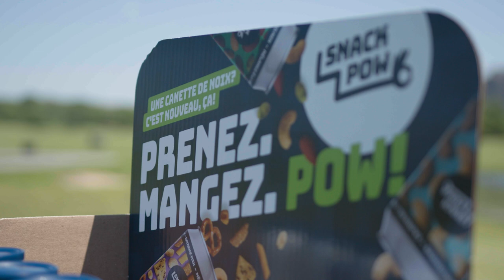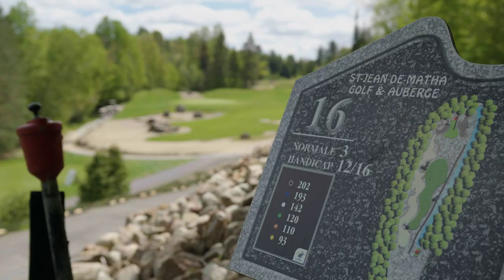Sortez, golfez sur la route | Épisode 2 | Matha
Voici, en rafale, les épisodes de l'émission « Sortez, golfez sur la route », diffusés à TVA Sports à l'été 2022!

Pour le deuxième épisode, Max Lalonde se rend au Golf Matha pour un moment éclaté avec le propriétaire Jonathan Salvas!

Justine St-Martin rencontre une nouvelle maniaque du sport : Marie Dorais. Voyez également le conseil de la semaine de Jérôme Blais.

Merci à la famille Salvas de leur implication encore une fois cette année dans la campagne Sortez, golfez présentée par belairdirect.